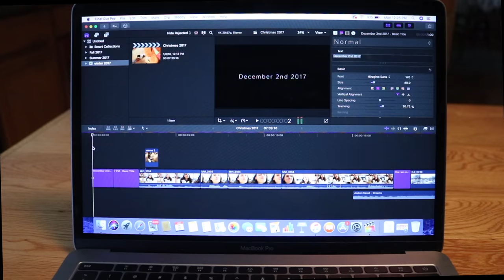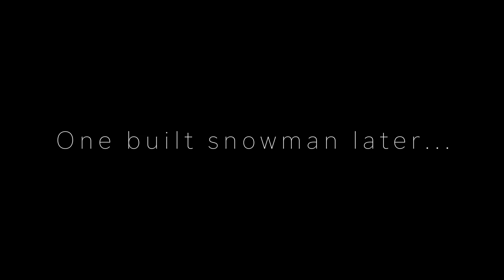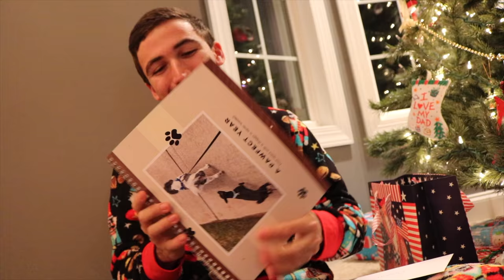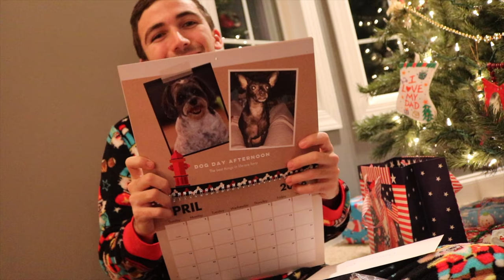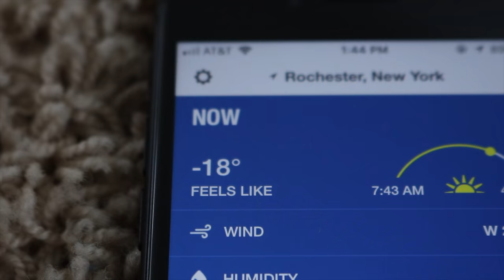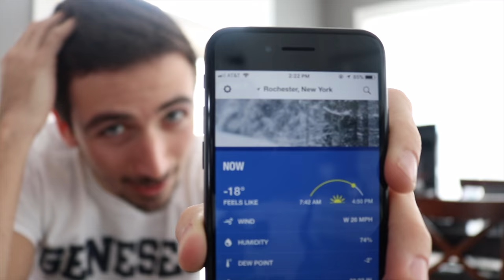Car Skiing and 6 Foot Teddy Bears? SENDING IT!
10 Steps to Holiday Success:

1. Make gingerbread houses
2. Set off fireworks for flare
3. Build a snowman
4. Break your scrotum car sledding
5. Send it
6. Give someone a 6 foot teddybear
7. Ice skate radically
8. Throw hot water in cold air for magic
9. Video tape a car explosion
10. Send it again

Just a holiday break video of random events throughout that time. Doing couple shit with my girl and hanging with the boys.

Equipment: Canon 750D, GoPro Hero 4 Silver, DJI Mavic